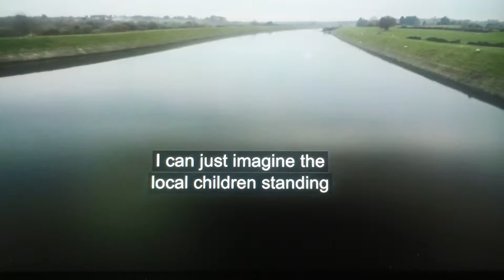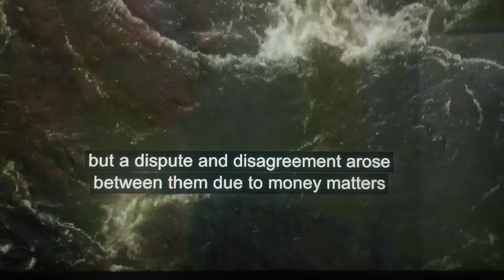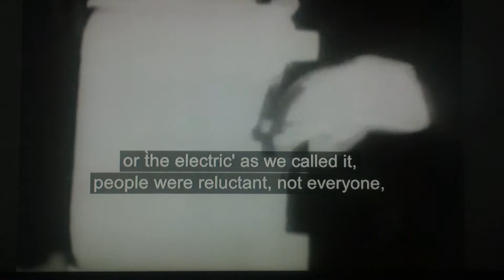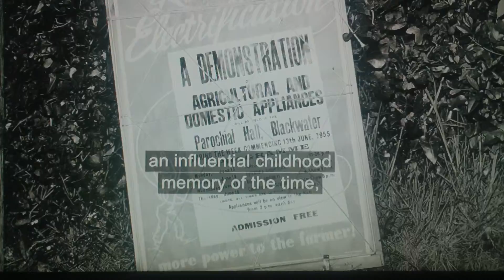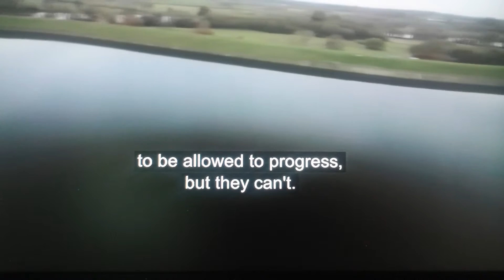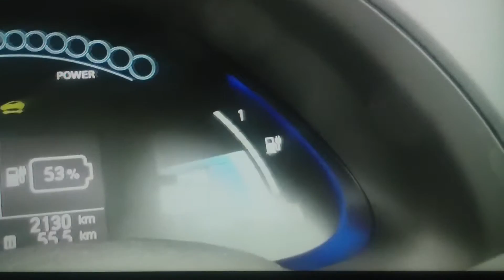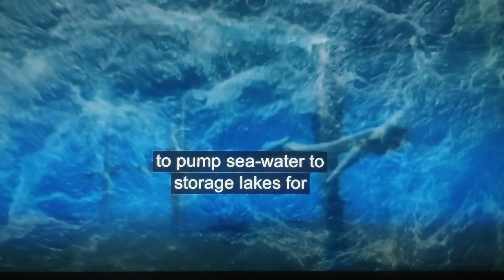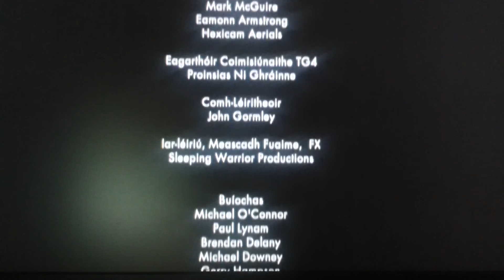The building of the Shannon Hydro-Electric Dam,Co Clare (pt.3)